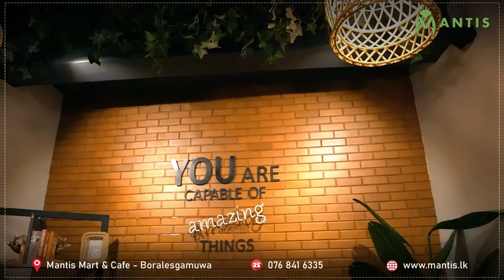Experience the true taste with chilling environment - Mantis Mart and Cafe, Sri Lanka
Wondering to dine in a chilling location ???

Wondering to taste the fresh food which gives Goosebumps ??

Wondering to experience the live cooking??

Stop wondering !!!

Experience the reality at Mantis Mart and Café

"Eat Clean & Green"🌱🌿🇱🇰

Mantis Mart and Café
Lake road, Boralesgamuwa